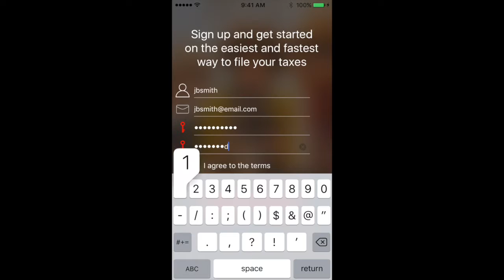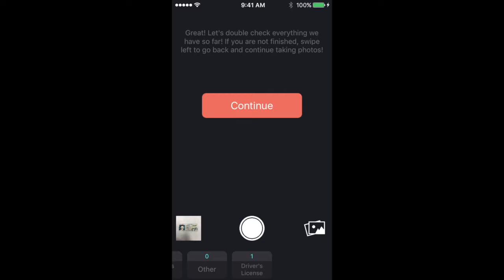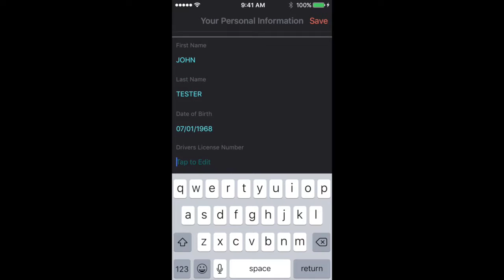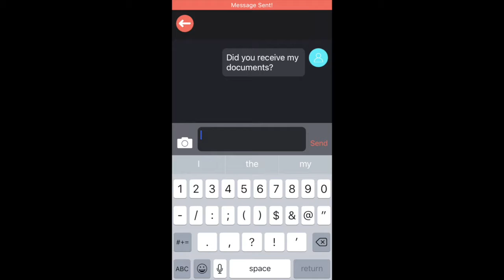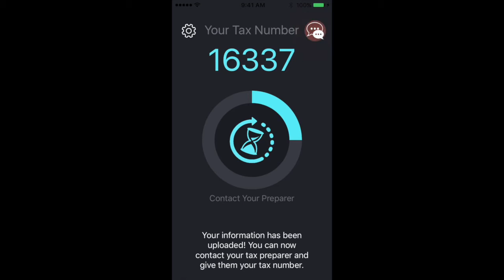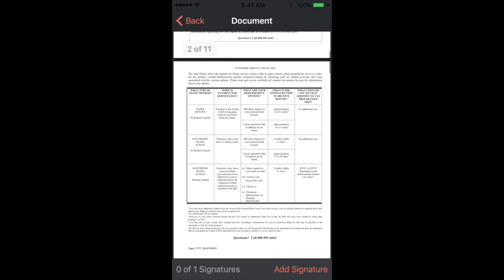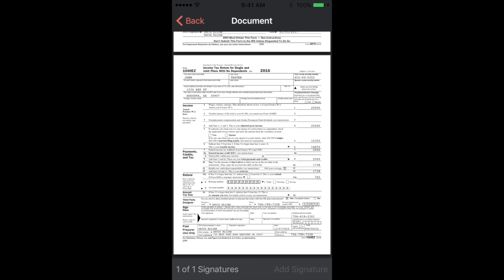TaxesToGo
A tutorial on the TaxesToGo mobile device app.